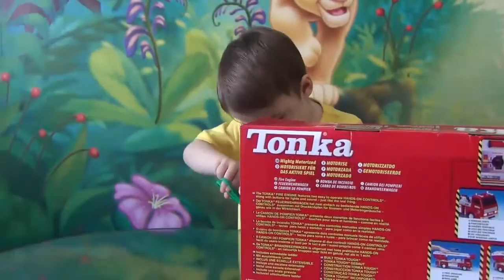Toy Truck Videos for Children. Toy Fire Truck at Bogdan`s Show.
Bogdan unboxing a big  FIRE TRUCK, play  with machine, extinguish the fire and turn flashers. Learning with toys has never been this much fun!

On Bogdan`s Show chanel you can watch toy reviews, children`s recreation places, there will be also educational videos.